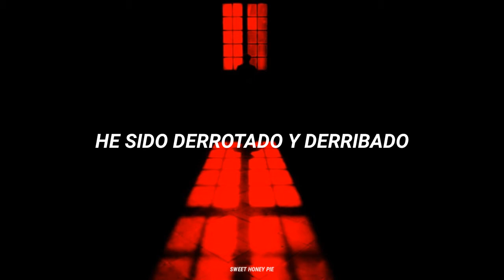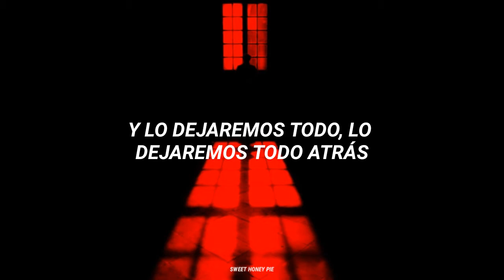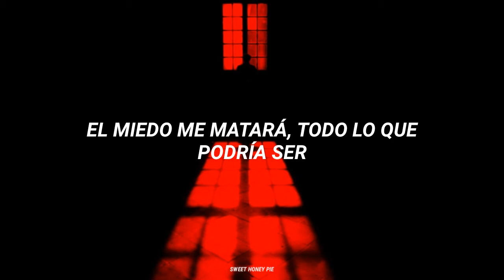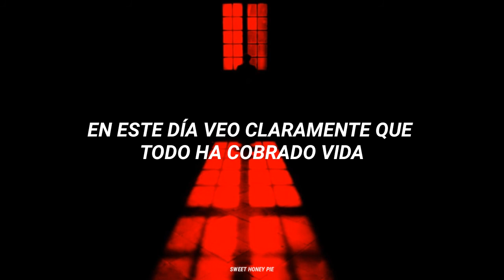Metalingus - Alter Bridge (Sub español)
-Lyrics- 🌚

I've been defeated and brought down
Dropped to my knees when hope ran out
The time has come to change my ways

On this day I see clearly everything has come to life
A bitter place and a broken dream
And we'll leave it all, leave it all behind

I'll never long for what might have been
And now regret won't waste my life again
I won't look back
I'll fight to remain

And we'll leave it all behind

On this day it's so real to me
Everything has come to life
Another chance to chase a dream
Another chance to feel
Chance to feel alive

Fear will kill me, all I could be
Lift these sorrows
Let me breathe, could you set me free
Could you set me free